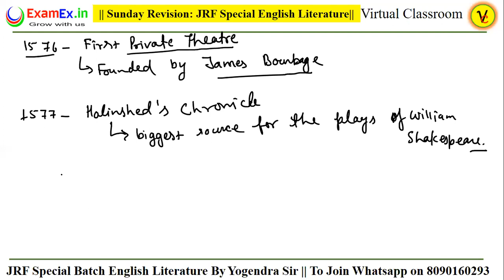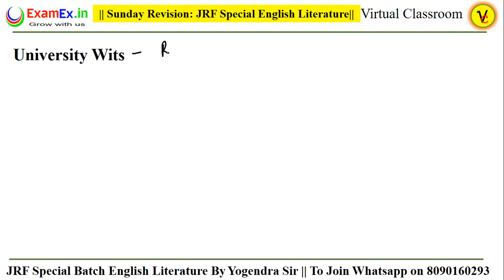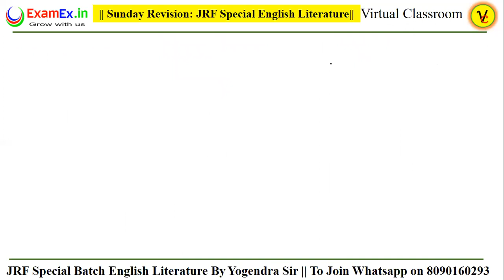History of English Literature Part - 3 ||Sunday Revision Part - 3|| UGC NET JRF May 2021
This channel provides best information and teaching for NTA UGC NET English Literature, TGT English and PGT English.
We follow the following latest syllabus provided by UGC And NTA.
NET BUREAU
NET SYLLABUS
Subject: English Code No. : 30
Unit –I : Drama
Unit –II : Poetry
Unit –III : Fiction, short story
Unit –IV : Non-Fictional Prose
Unit –VII : Cultural Studies
Unit –VIII : Literary Criticism
Unit –IX : Literary Theory post World War II
Unit –X : Research Methods and Materials in English